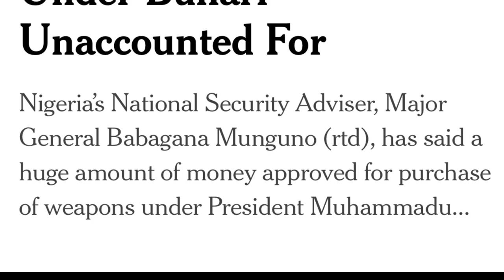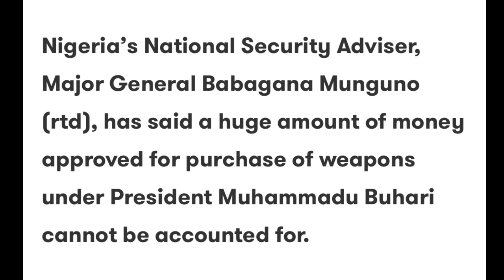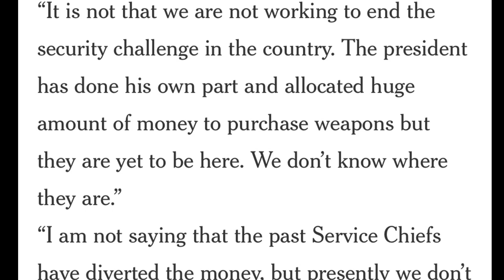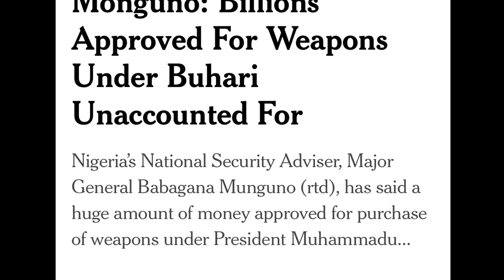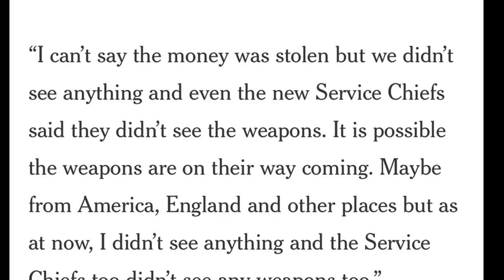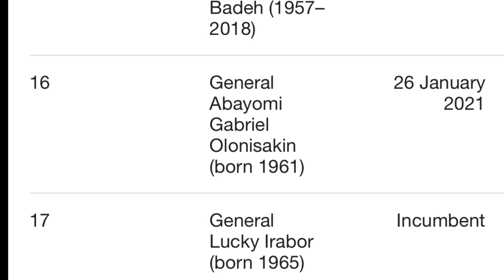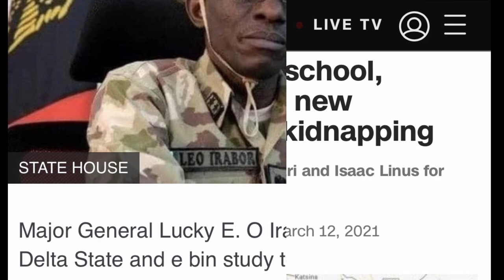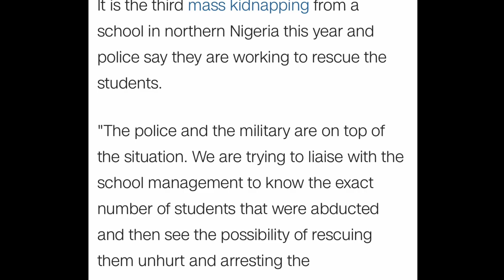Billions Approved For Weapons Under Buhari Unaccounted For - NSA